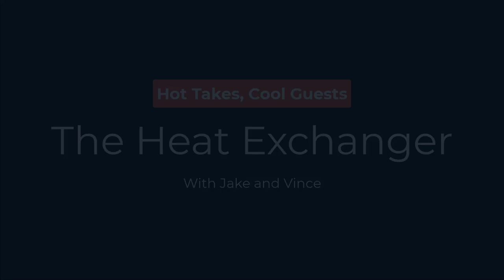The Heat Exchanger Podcast E01 [Pilot]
The heat exchanger is an easy-going podcast about current events in science, tech, sports, and anything else we think about. We loosely chat about the field of chemical engineering and interview friends of the show about the industry!

The accounts and opinions given on this podcast are those of the speakers and do not represent McMaster University or the department of Chemical Engineering in any way.

Interlude - 05 Interlude (sscheidl)

00:00 Section 1 - Intro and Just Chatting
40:59 Section 2 - Interview with Noelle Wilton
1:18:00 Section 3 - Tier List of Olympic Events
2:00:11 Section 4 - Wrap-up and Out-Takes